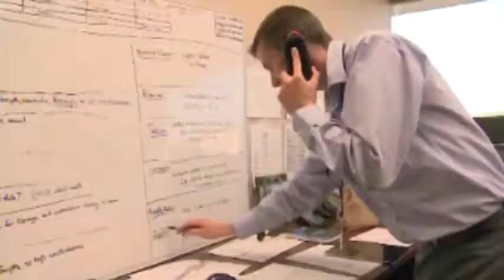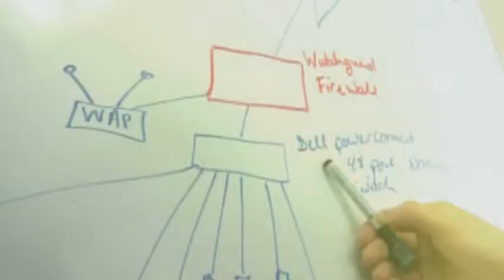CBT Nuggets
This is project Mark shot in Spokane Washington for CBT Nuggets, a computer training company in Eugene.  The media assets took two days to record and included both hand held and pods of different sizes.   We used a number of lighting instruments,, a Glidecam 2000 with our Sony EX3 XDCam.
They have a lot of great coffee bars in Spokane.